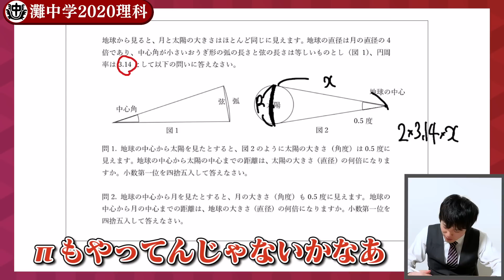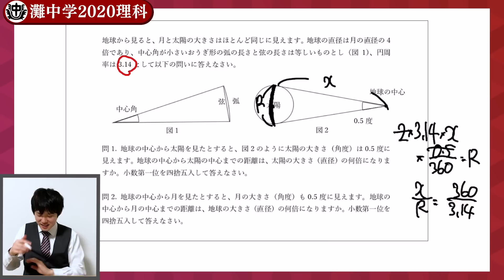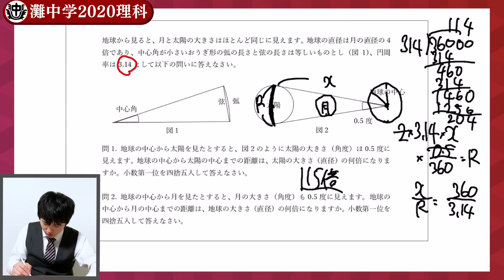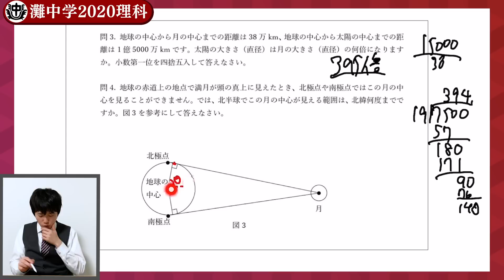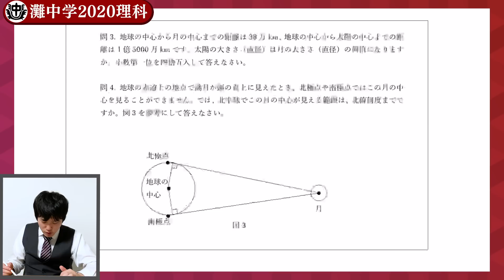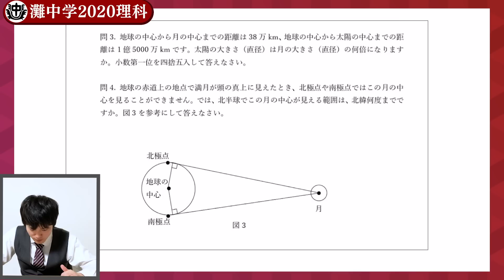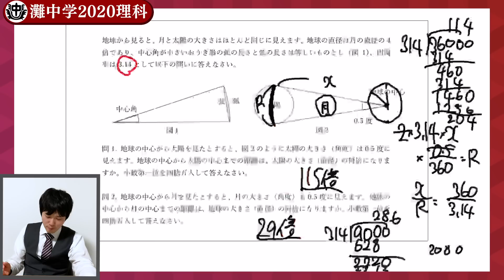【実況プレイ】灘中入試2020(理科)を実況してみた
『勉強はコスパ最強の遊びだ』
■講師紹介